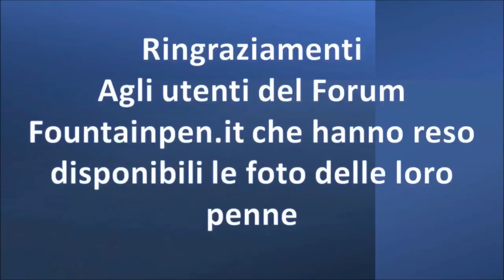Pen Show Firenze: le 5 stilografiche che vorrei - Tribbo - C.S.R. Fountain Pen - Stilografica